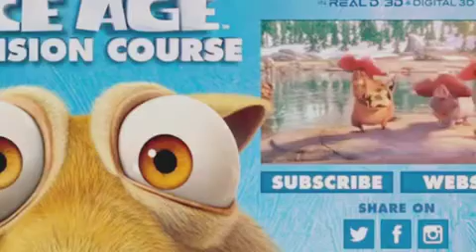Buck and Brooke Perry (sorry this video is bad)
Buck: hai Brooke your award is here!